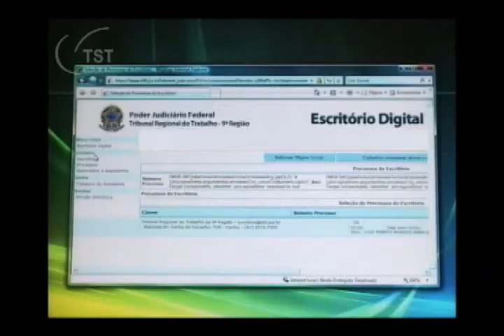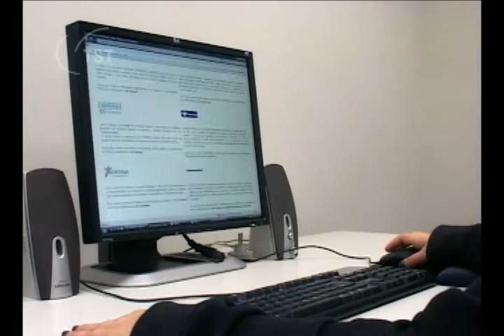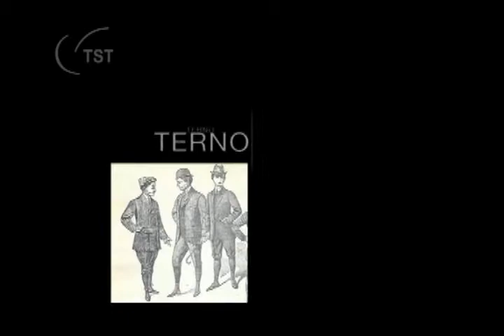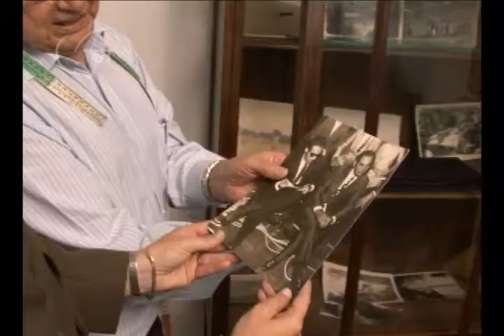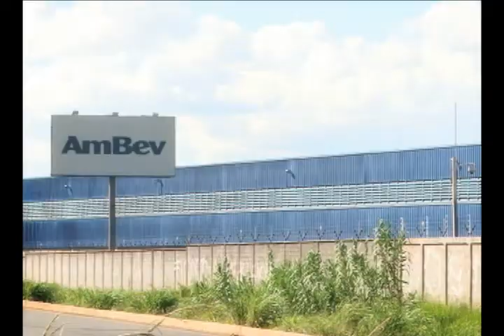Jornada: Estreia do programa produzido pelo TST em parceria com os TRTs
Confira a estreia do "Jornada", programa produzido pelo TST em parceria com os TRTs